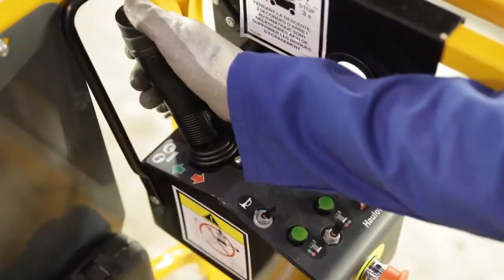Haulotte Electric Scissors